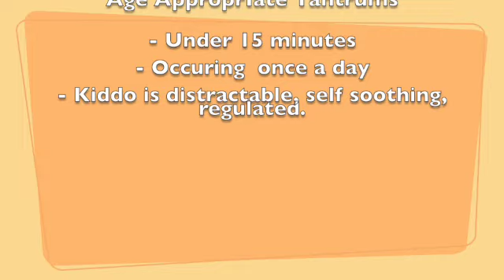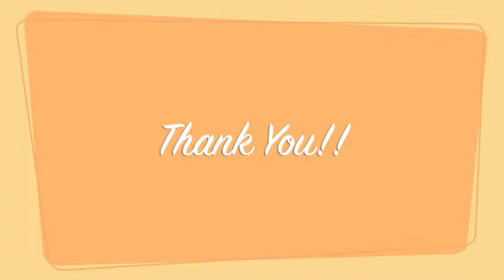Everything's Fine in Under Nine- Tantrums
Toddler tantrums can be one of the hardest phases for parent's and caregivers to get through. This video highlights some of the reasons why Toddlers have tantrums, what is age appropriate when it comes to Tantrums and strategies to use during the various stages of a tantrum!